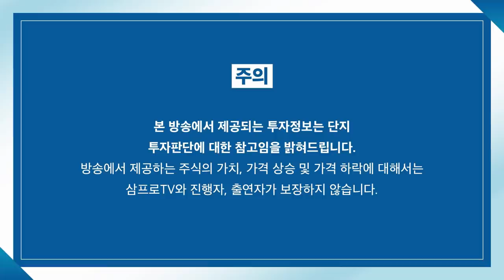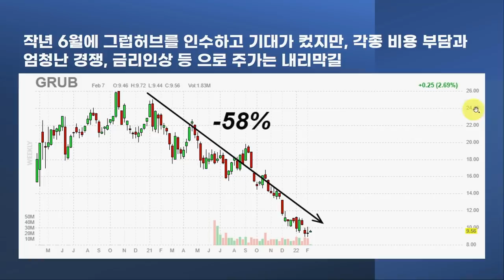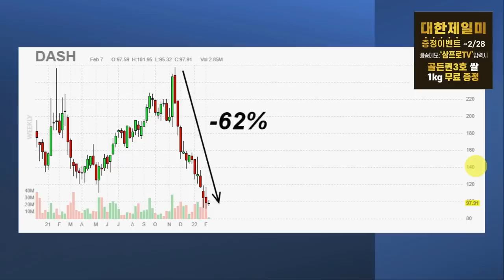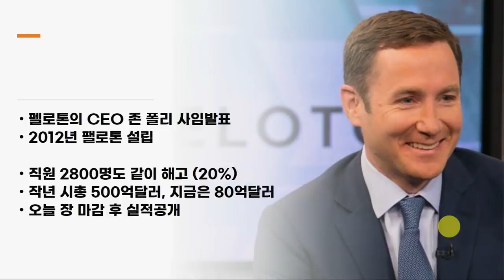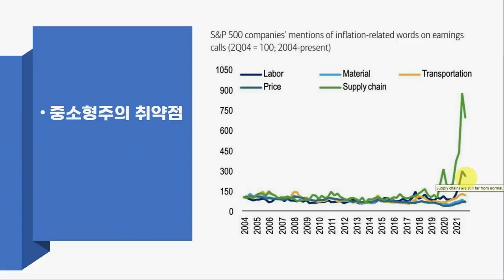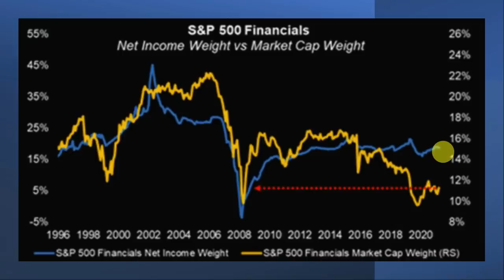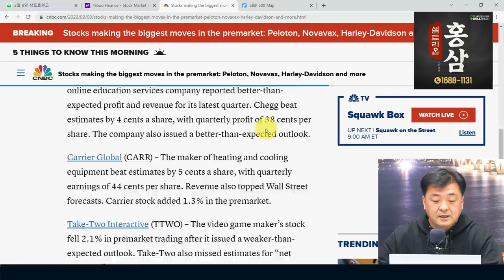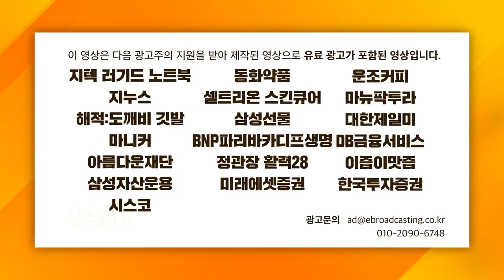[글로벌 개장시황] 끝없이 떨어지는 알리바바 주가, 이제는 케첩보다 싸다? f.미국주식에미치다 장우석 부사장